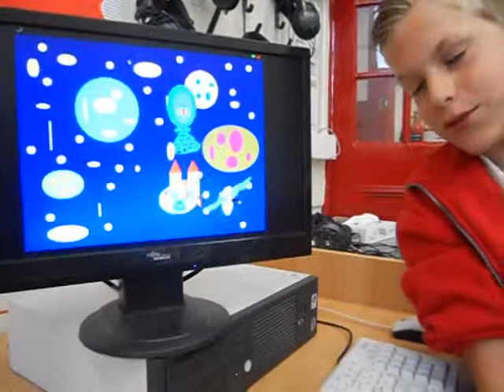Sean and Sam's Animation Projects from CodeClub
CodeClub moderator Sam shows off his animation project